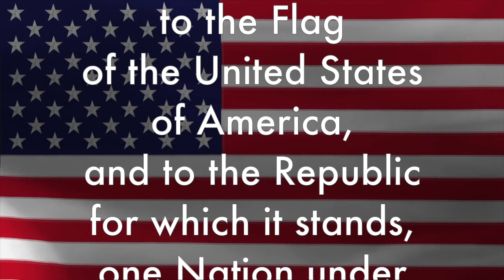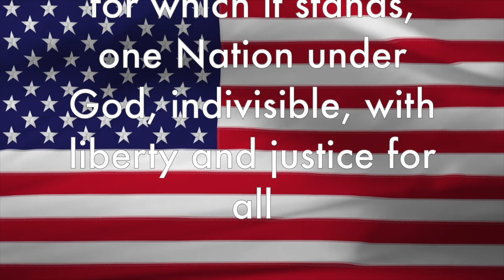TNN: Friday, 10-28-22